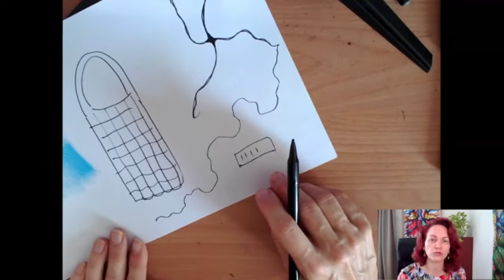Sample from The Soul Awakening program with Neurographica by Tatiana Yu NeurographicAcademy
Excerpt from Tatiana's class.
If you like the way she is teaching, you can sign up for her Soul Awakening program

This channel is for online neurographica lessons in English for beginers and advanced. If you like it and want to learn more, sign up for our classes.

Neurographics is a part of holistic aproach to health and wellness. It helps to reduce anxiety & stress; get better relationships and health.

In Neurographica the internal process during the drawing is the most important aspect. Drawing is just a reflection of it. We pay attention to our reactions, our resistance, our body sensations. NeuroGraphica helps to achieve goals, process deep emotions, identify resources and use them.

Neurographica is a method that enables us to transform our own perception of ourselves and our environment by using graphic techniques, like doodle art, abstract painting

The Neurographica method is based on the practice of drawing, coupled with the intention of the one who is creating the picture in order to express their feelings and emotions through the drawing.

The Neurographica method is very practical, it helps to initiate positive changes in your life. Neurographica is about breaking patterns. We are finding new solutions, finding organic ways to release outdated patterns in our lives.

Neurographica helps to recognize personal patterns or hidden obstacles, and try different steps to find a creative solution. It can be used as Art Meditation for self-exploration, expressing emotions, holding a positive intention.
We use Neurographica to balance our mind and inspire creativity and imagination.